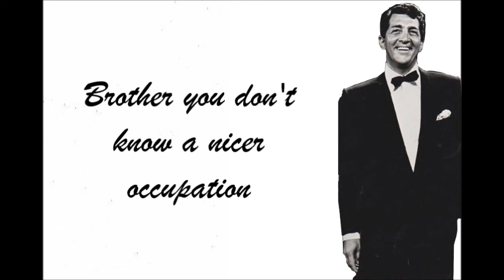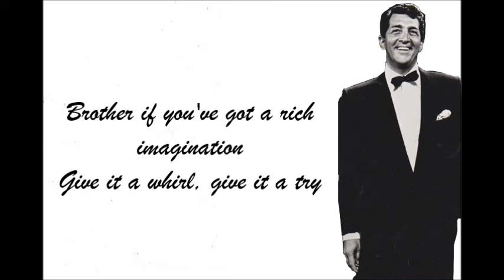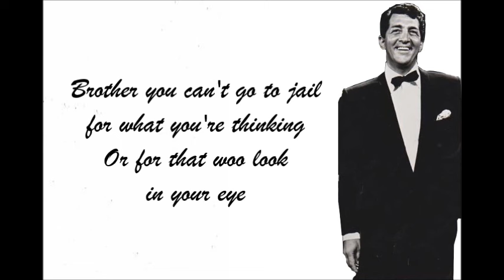Dean Martin - Standing on the corner with lyrics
Song with lyrics by Dean Martin.
Look at my channel!
Thanks!